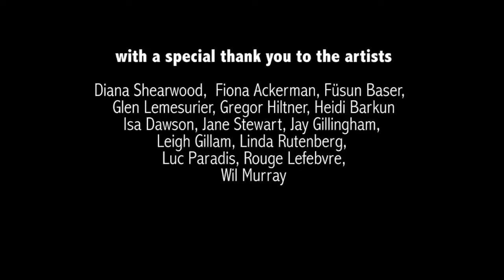Rover Art Fair Montreal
Rover, the Montreal arts and culture online magazine, hosted its third annual Art Fair party and fundraiser in December, 2011.

Artists in attendance:
Fiona Ackerman * Füsun Baser * Glen Lemesurier * Gregor Hiltner * Heidi Barkun * Isa Dawson * Jane Stewart * Jay Gillingham * Leigh Gillam * Linda Rutenberg * Luc Paradis * Rouge Lefebvre * Wil Murray

Video by Leila Marshy